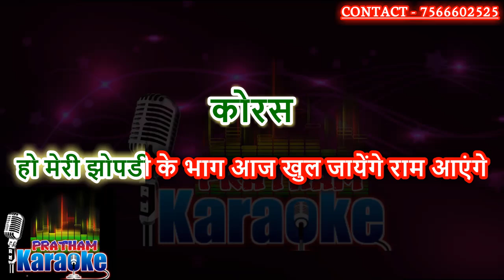Meri jhopdi ke bhaag Ram aayenge karaoke jaya kishori with hindi scrolling lyrics